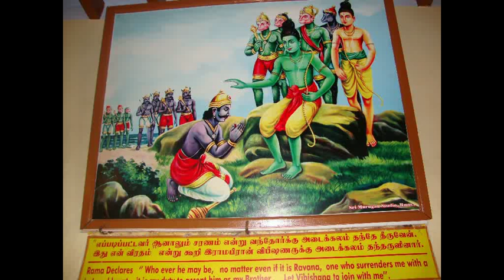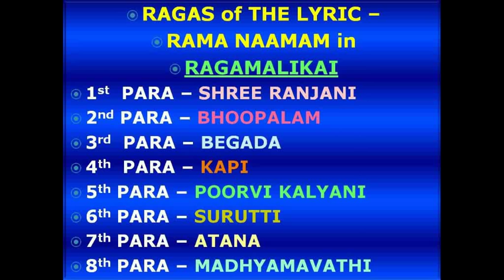SRI RAMA NAAMAM of S.T.L.NARASIMHAN by GAYATRI GIRISH .flv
THIS RAMA NAAMAM PAADAL WAS COMPOSED IN 1974 by
SRI.S.T.L.NARASIMHAN and THE MUSIC ALSO WAS COMPOSED BY HIM.

IT IS IN RAGA MAALAKAI WITH 8 RAGAS.
THEY ARE -
SRI RANJANI
BHUPALAM
BEGADA
KAPI
POORVI KALYANI
SURUTTI
ATANA
MADHYAMAVATHI

HE HAD COMPOSED MORE THAN 100 DEVOTIONAL SONGS.
HE IS A VERY GOOD SINGER TOO.

THIS RAMA NAAMAM PAADAL WAS SUNG by Ms. GAYATHRI GIRISH.

WE HAVE CREATED MULTIMEDIA SLIDE SHOW FOR THIS SONG -
RAMA NAAMAM PAADAL AND UPLOADED IT IN THE YOUTUBE
AND DEDICATED IT FOR PUBLIC.

MRS. VYJAYANTHI KRISHNAN
KRISHNAN RAMASWAMY (AASORY SWAMY)